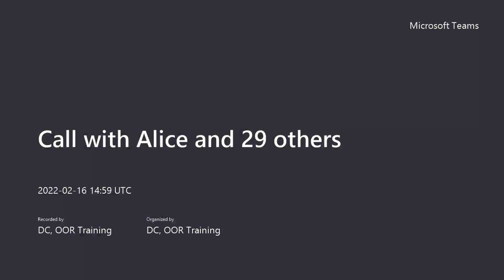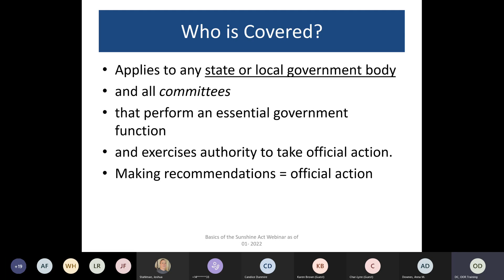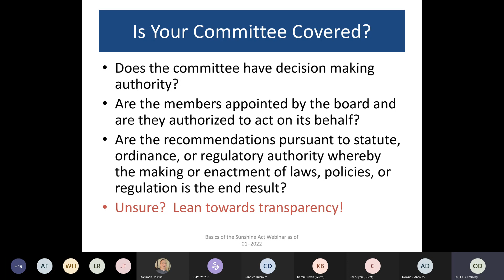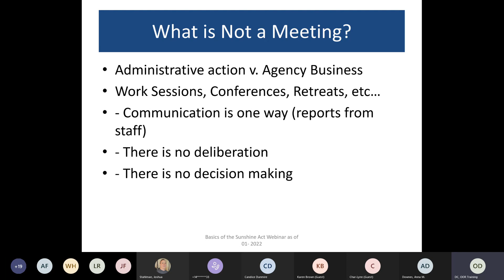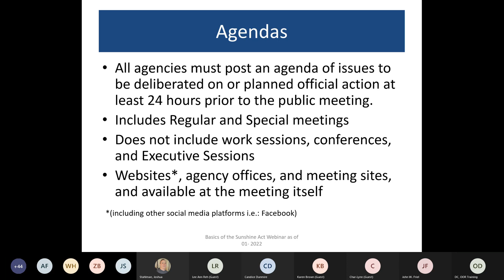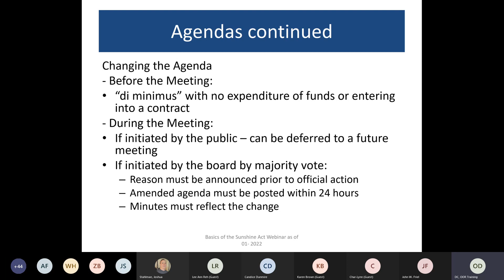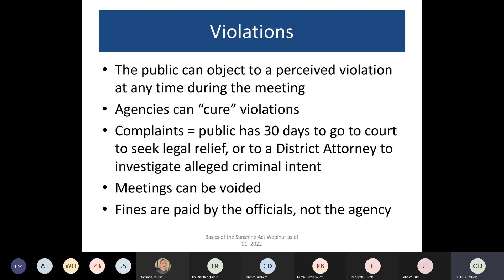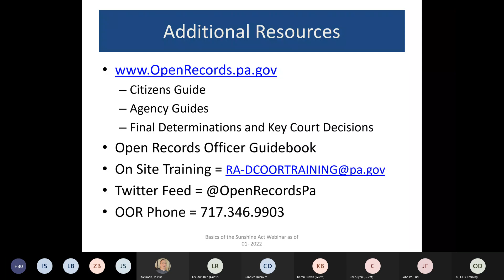Basics of the Sunshine Act - 2/16/2022